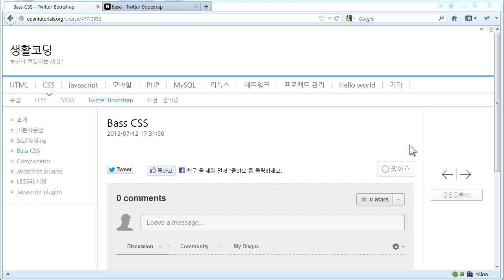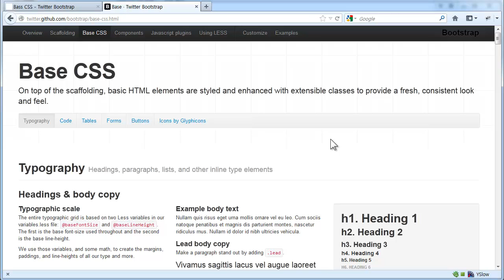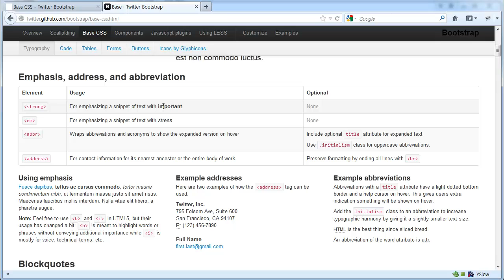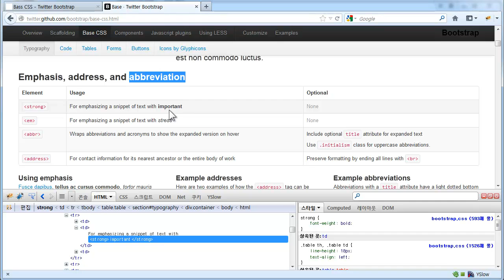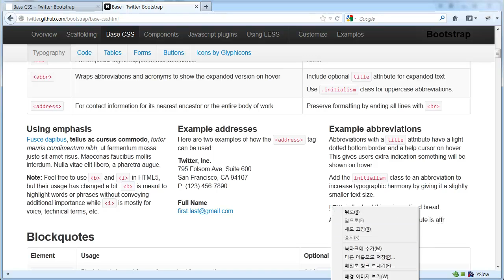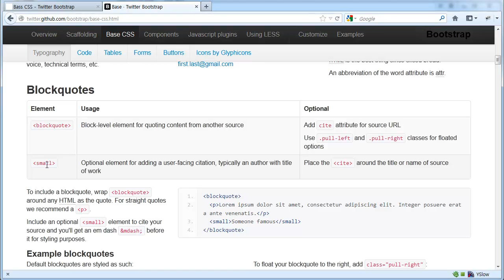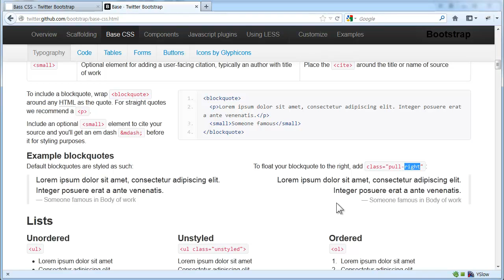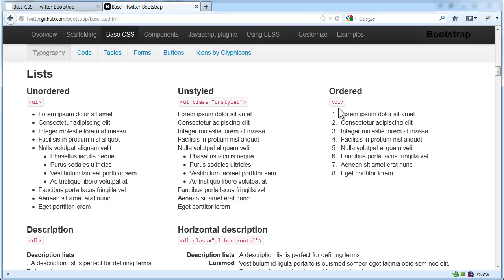twitter bootstrap - basecss1 - 타이포그라피